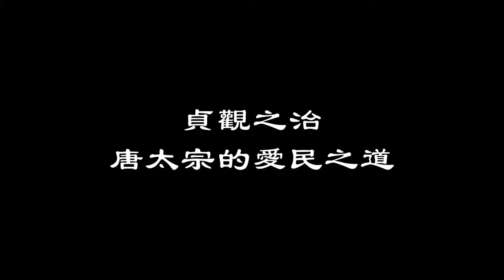唐太宗的爱民之道｜贞观之治｜笑谈风云｜精彩片段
太宗的爱民，还表现在对外疆土的开拓上，他非常注意不要影响老百姓的生活。避免消耗国家财政巨大的战事。你知道太宗智慧用兵的取胜之道吗？